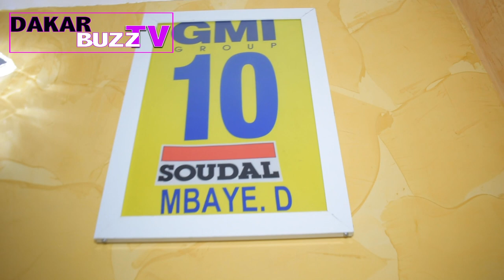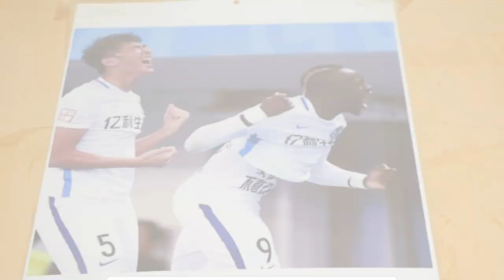( Visite virtuelle ) Photo de l’intérieur de la maison, de l’international Sénégalais Mbaye Diagne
Photo de l’intérieur de la maison, de l'international Sénégalais  Mbaye Diagne